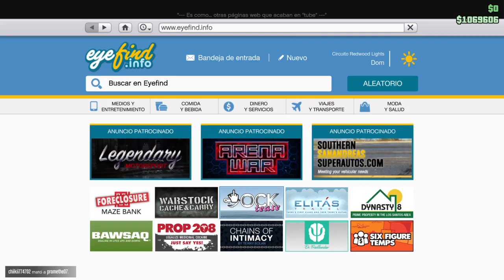GTA V online, y mis 50k pesos que?